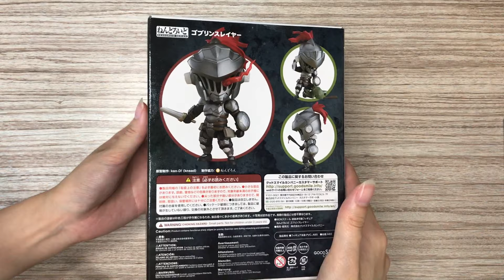Goblin Slayer Nendoroid Unboxing!